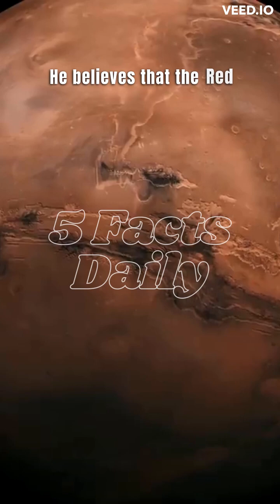5 Reasons Why Elon Musk is Not Investing in Asteroid Mining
5 Reasons Why Elon Musk is Not Investing in Asteroid Mining

"The Real Reason Why Elon Musk Doesn't Want to Mine Asteroids",
"Elon Musk's Surprising Stance on Asteroid Mining Revealed",
"Why Elon Musk Thinks Asteroid Mining is Not Worth the Effort",
"The Hidden Dangers of Asteroid Mining: Elon Musk's Take",
"Elon Musk Explains Why He Prefers Mars Over Asteroid Mining",
"The Economics of Asteroid Mining: Why Elon Musk Isn't Convinced",
"Elon Musk's Vision for Space Exploration: Why Asteroid Mining Doesn't Fit",
"Why Elon Musk Believes Asteroid Mining is Not the Future of Space Industry",
"The Environmental Impact of Asteroid Mining: Elon Musk's Concerns",
"Elon Musk's Controversial Opinion on Asteroid Mining: Explained,
"Why Elon Musk is Focusing on Mars instead of Asteroid Mining"
"Elon Musk's Thoughts on the Future of Asteroid Mining - 5 Key Points"
"Why Elon Musk Believes Asteroid Mining is Not a Sustainable Option"
"Elon Musk Explains Why He is Not Interested in Asteroid Mining - 5 Facts"
"5 Shocking Reasons Why Elon Musk is Not Pursuing Asteroid Mining"
"The Untold Story: Why Elon Musk Is Not Interested in Mining Asteroids"
"Inside the Mind of Elon Musk: Why Asteroid Mining is Not His Priority"
"5 Surprising Facts That Explain Elon Musk's Lack of Interest in Asteroid Mining"
"Exploring the Mysteries: Why Elon Musk is Not Investing in Asteroid Mining"
"Unveiling the Truth: Why Elon Musk is Not Keen on Asteroid Mining"
"The Real Reasons Why Elon Musk Is Not Focused on Asteroid Mining"
"Understanding Elon Musk's Logic: Why Asteroid Mining is Not His Priority"
"Debunking Myths: The Truth Behind Elon Musk's Disinterest in Asteroid Mining"
"The Missing Puzzle Piece: Why Elon Musk Has No Plans for Asteroid Mining"

Elon Musk
Asteroid mining
Space exploration
Space industry
Investment
Technology
SpaceX
NASA
Commercial spaceflight
Colonization
Mining
Outer space
Innovation
Future of space
Planetary resources
Extraterrestrial mining
Resources
Sustainability
Climate change
Renewable energy
Geology
Space law
Space policy
International relations
Economic impact
Job creation
Entrepreneurship
Business strategy
Risk assessment
Risk management
Business ethics
Corporate responsibility
Environmental impact
Social impact
Public policy
Ethics of space exploration
Globalization
Competitiveness
Intellectual property
Innovation policy
National security
Defense industry
Arms control
Nonproliferation
Nuclear weapons
Interstellar travel
Science fiction
Popular culture
Human spaceflight
Robotics

why elon musk is not investing in asteroid mining,
elon musk on asteroid mining,
elon musk on space mining,
if elon musk bought earth,
why is spacex better than nasa,
elon musk about spacex,
why elon musk is against ai,
asteroid mining elon musk,
elon musk thoughts on metaverse,
elon musk on space colonization,
why elon musk is building starlink,
why elon musk,
elon musk why only 1 succeed,
why elon musk has chosen kenya 2023,
why him 2016 elon musk,
what is special about elon musk,
the success of elon musk,
information on elon musk,
everything about elon musk,
what is elon musk's iq,
why is elon musk charging $8,
elon musk why i fired 90,
investing in asteroid mining,
asteroid mining,
asteroid mining business,
asteroid mining companies,
asteroid mining corporation,
asteroid mining 2022,
is asteroid mining possible,
is space mining possible,
what is asteroid mining,
unlimited resources from space – asteroid mining,
future of space mining,
planetary resources asteroid mining,
can we mine asteroids,
asteroid mining company,
mining asteroid